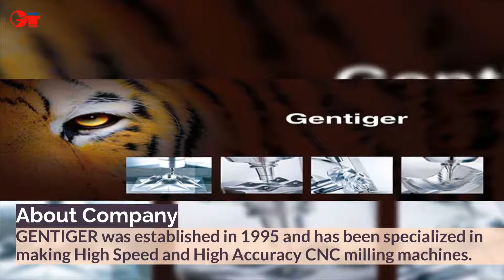GT-1612V, High-speed 3 axis machining center | GENTIGER MACHINERY INDUSTRIAL CO., LTD. | Taiwantrade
GENTIGER was established in 1995 and has been specialized in making High Speed and High Accuracy CNC milling machines.

0:00:00 GENTIGER MACHINERY INDUSTRIAL CO., LTD.
0:00:03 GENTIGER was established in 1995 and has been specialized in making High Speed and High Accuracy CNC milling machines.
0:00:08 INNOVATION、EXCELLENCE、CONSIDERATION
0:00:11 GT-86V, High-speed 3 axis machining center
0:00:14 1. One-piece constructed column and beam. 2. Maximum spindle speed of 60,000 rpm is the best choice for mold and precision parts machining.
0:00:19 3. Positioning accuracy: 0.005mm / Full stroke. Repeatability accuracy: ‹0.005mm / Full stroke.
0:00:23 GT-1612V, High-speed 3 axis machining center
0:00:26 1. The circular-arc shaped safety door makes work-piece loading/unloading convenient. 2. The T-shape machine structure, exhibiting superior rigidity.
0:00:31 3.Positioning accuracy: 0.003 mm / 300mm. Repeatability accuracy: ±0.003 mm / Full Stroke.
0:00:36 GT-875-5AX, High-speed 5 axis machining center
0:00:39 Positioning accuracy: 0.005 mm / Full Stroke. (ISO-230-2) Repeatability accuracy:  0.004 mm / Full Stroke. (ISO-230-2)
0:00:43 GT-H2517F, Gantry Type 5-axis high speed machining center,
0:00:46 1.X, Y, and Z travel are 2500*1700*1000 mm. 2.The base is a U-shape design.
0:00:51 3.Equipped with a high-level controller, which meets the cutting requirements of precision molds, and is suitable for large-scale automobile molds and aerospace parts.
0:00:56
0:00:58 GENTIGER MACHINERY INDUSTRIAL CO., LTD.